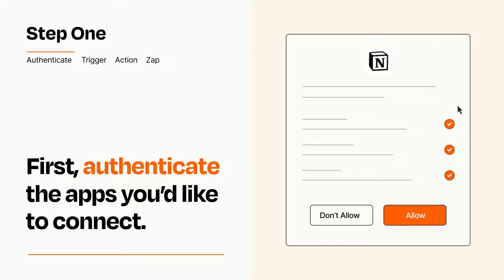How to connect Discord to Notion - Easy Integration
So you want to connect Discord to Notion? You can do it with Zapier!